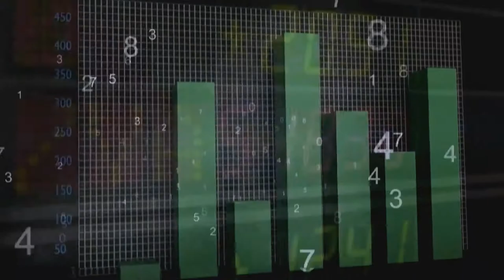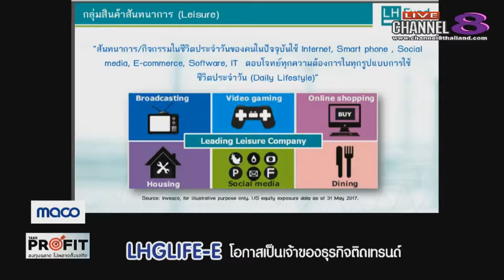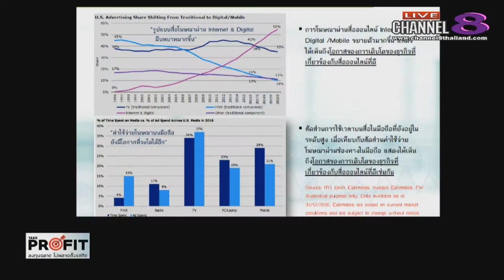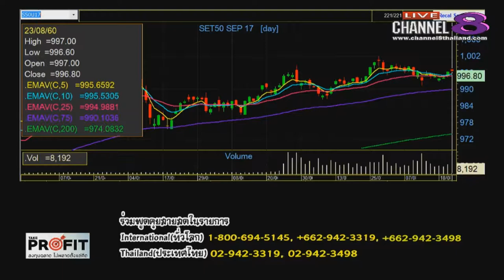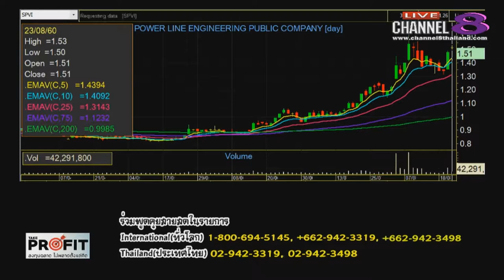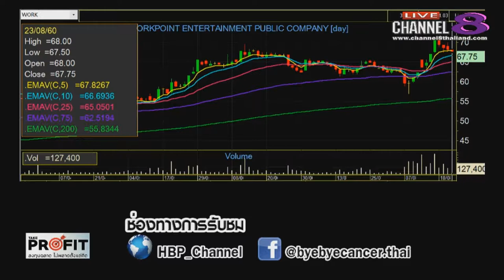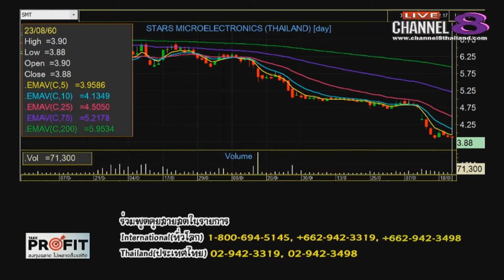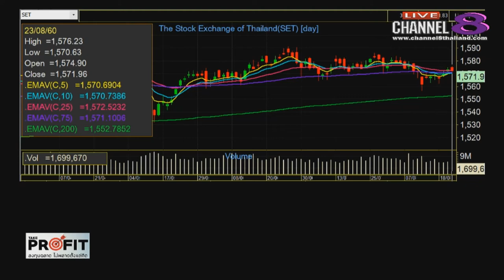Channel8Thailand : TakeProfit ฉลาดลงทุนไม่พลาดตั้งแต่คิด 23-08-60